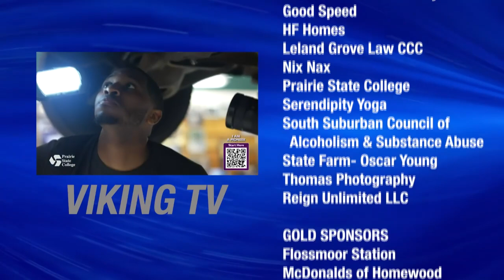VTV show 11-30-23